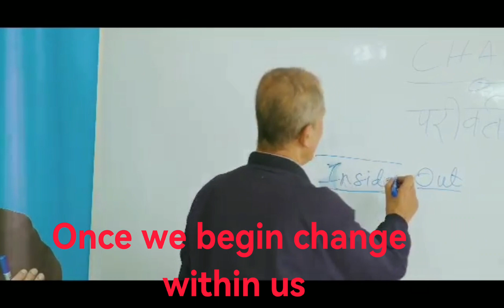Change Begins Within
We all want change in our life. where do we begin change - within us or outside? we begin change within us. once we change within us, outer changes start to take place on its own. we dont need to anything.